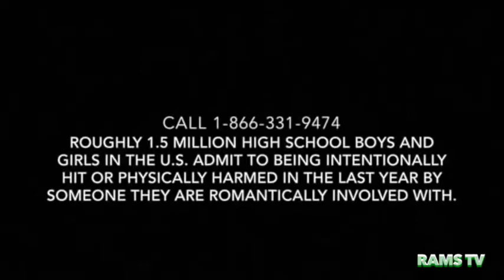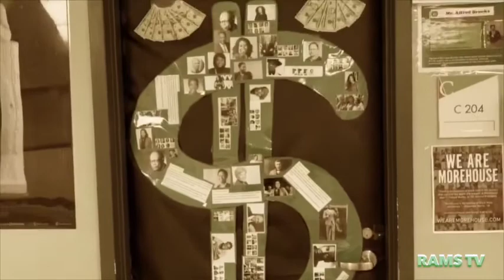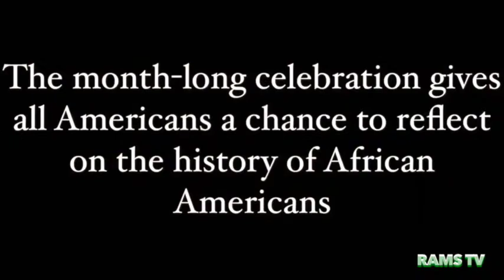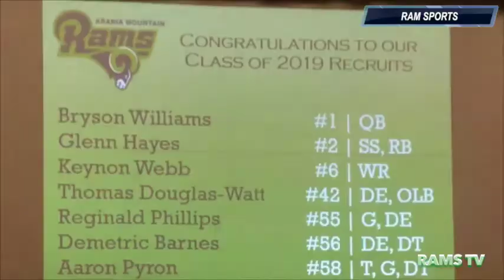Arabia News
ANN Anchor Robert Tucker :
Produced /Edited By Debra Sawyer